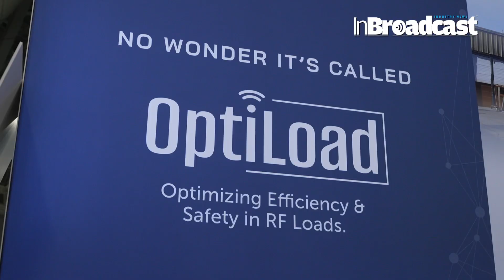Desire for Innovation: Dielectric's NAB 2024 Updates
🎥 Welcome to the forefront of innovation in broadcast technology with Dielectric's exciting updates from NAB 2024! 🌟

In this exclusive video, we delve into the heart of Dielectric's commitment to innovation, unveiling the latest advancements that are shaping the future of broadcasting. Join us as we explore the cutting-edge solutions, revolutionary technologies, and visionary insights that Dielectric has brought to the NAB stage this year. 🚀📡

Discover how our desire for innovation drives us to push the boundaries of what's possible in the world of broadcast antennas, RF systems, and transmission solutions. From next-generation antenna designs to advanced RF components, we're revolutionizing the way broadcasters deliver content to audiences worldwide. 💡📺

Join us as we take a deep dive into the key highlights from NAB 2024, offering behind-the-scenes glimpses, expert interviews, and exclusive demonstrations of our latest products and technologies. Whether you're a broadcaster, engineer, or industry enthusiast, this video is your passport to the future of broadcasting. 🌐🔍
Dielectric continues to produce innovative designs using AI and NextGen ready solutions for Radio & TV broadcasters

Hit play now to join the journey of innovation with Dielectric at NAB 2024, and learn why we're the trusted partner for broadcasters seeking to stay ahead in an ever-evolving industry!

Your Quarries :

Dielectric
NAB 2024
Broadcast Innovation
Broadcast Technology
Innovation
Broadcast Antennas
RF Systems
Transmission Solutions
Next Generation Technology
RF Components
Industry Insights
Tech Trends
Future of Broadcasting
Antenna Design
Broadcast Engineering
Content Delivery
NAB Highlights
Media Industry
Digital Transformation
Precision
Efficiency
Trusted Partner
Broadcasters
Industry Leadership
Broadcast Solutions
Transmission Technology
RF Innovations
Broadcast Equipment
Broadcasting Trends
Technology Showcase